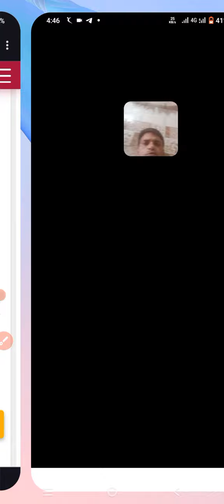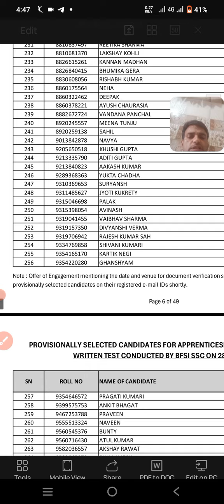PNB result Apprenticeship 2024 kaise check karien||PNB Latest recruitment update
https:instagram.cominstantjankari?utm_medium=copy_link

Join telegram group for job updates

Join what's app channel for job updates